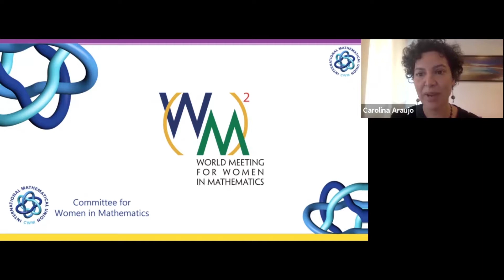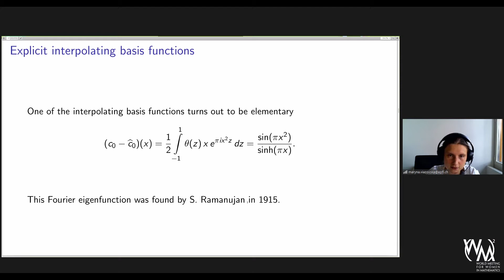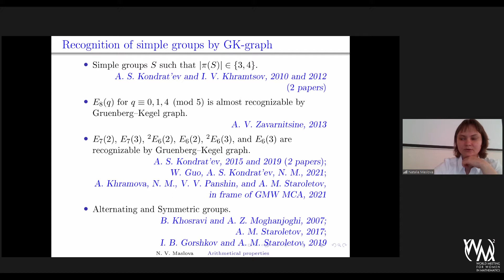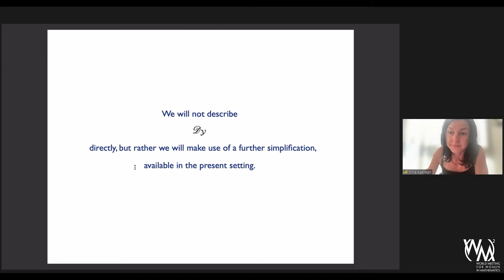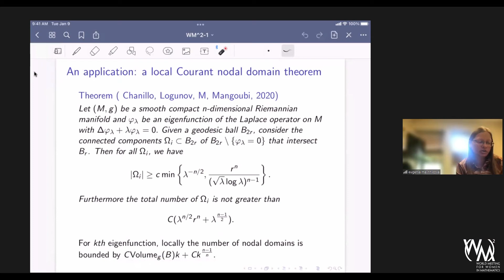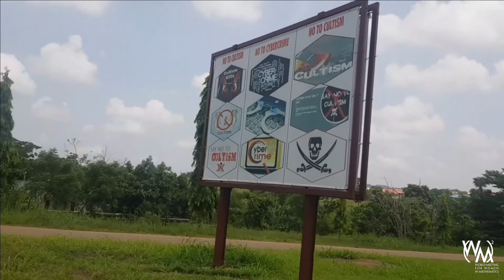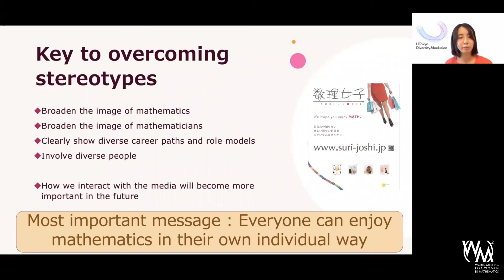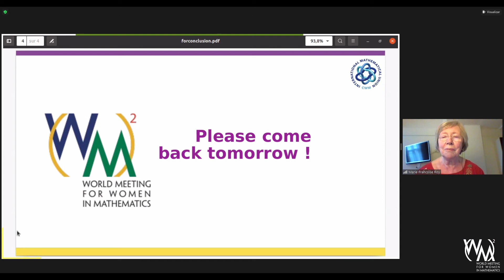(WM)² - Day 1 - July 1 2022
- Welcome to (WM)² - by Carolina Araujo 0:00:00-0:09:53

- Plenary lectures
- Plenary lecture 1: Maryna Viazovska, "Fourier interpolation pairs and their applications" (Chair/moderator: Cheryl Praeger/Kaie Kubjas) 0:09:53-1:05:33
- Plenary lecture 2: Natalia Maslova, "On arithmetical properties and characterizations of finite groups" (Chair/moderator: Cheryl Praeger/Kaie Kubjas) 1 :05:34-1:52:44
- Plenary lecture 3: Mina Aganagic, "(Homological) knot invariants from mirror symmetry" (Chair/moderator: Cheryl Praeger/Julia Pevtsova) 1:52:45-2:41:44
- Plenary lecture 4: Eugenia Malinnikova, "On some inequalities for polynomials and Laplace eigenfunctions" (Chair/moderator: Cheryl Praeger/Julia Pevtsova) 2:41:45- 3:31:45

- Panel discussion: "Girls and Mathematics: reflections and initiatives" (Dedicated to the memory of Yulia Zdanovska)
Introduction by Ekin Ozman 3:31:45- 3:34:52
Short presentations by the panelists
- Luba Konova (Bulgaria) 3:34:51-3:44:23
- Geetha Venkataraman (India) 3:44:23- 3:54:56
- Fadipe-Joseph Olubunmi Abidemi (Nigeria) 3:54:57-4:02:42
- Kenneth Fan (USA) 4:02:43-4:13:21
- Makiko Sasada (Japan) 4:13:22-4:25:32
- Laura Gomez (Colombia) 4:25:33-4:32:44
Discussion among the panelists led by Olga Paris-Romaskevich  4:32:45-5:31:30

- Conclusion - by Marie-Françoise Roy 5:31:31-5:33:03